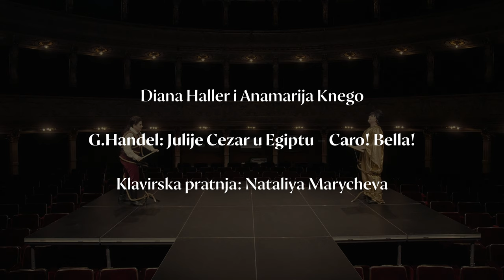Diana Haller i Anamarija Knego - G.Händel: Julije Cezar u Egiptu - "Caro! Bella!"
[ZAJC UZ VAS 2: KAZALIŠTE U VRIJEME DISTANCE]

Večeras vam predstavljamo duet "Caro! Bella!" iz opere "Julije Cezar u Egiptu" Georga Friedricha Händela. Izvode ga počasna članica Opere Diana Haller i prvakinja Kazališta Anamarija Knego.

Klavirska pratnja: Nataliya Marycheva

Opera HNK Ivana pl. Zajca